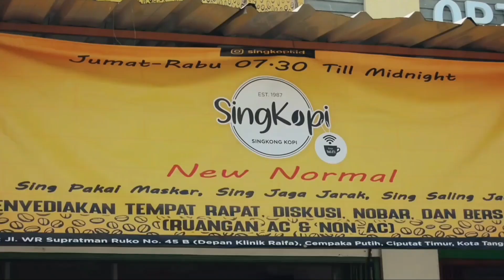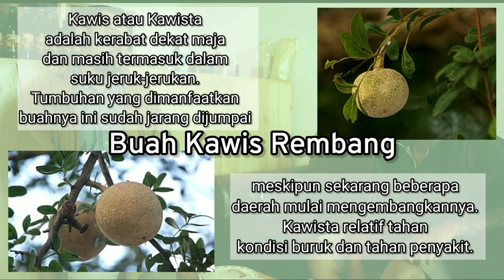Kopi dan Singkong di SingKopi | Kopi Dimana Eps. 5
SingKopi

Jl. WR Supratman Ruko No. 45 B, Cemp. Putih, Kec. Ciputat Tim., Kota Tangerang Selatan, Banten 15412

Kopi Dimana adalah channel youtube dengan konten khusus review kedai kopi.
Jika kedai kopi anda ingin direview, bisa DM kami via instagram